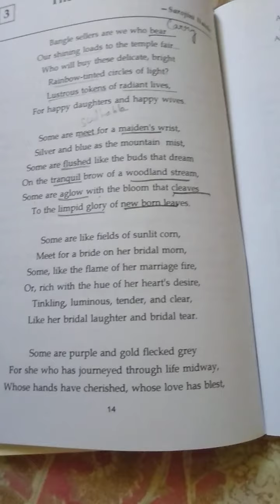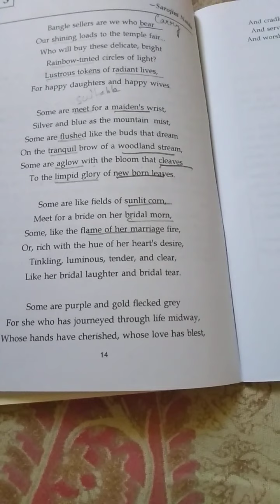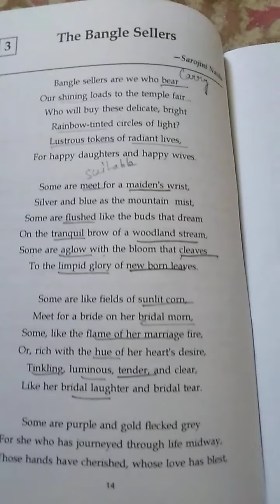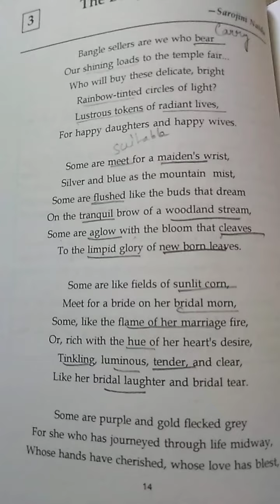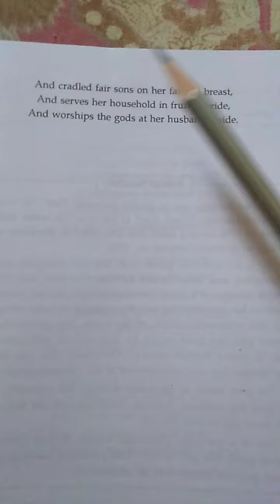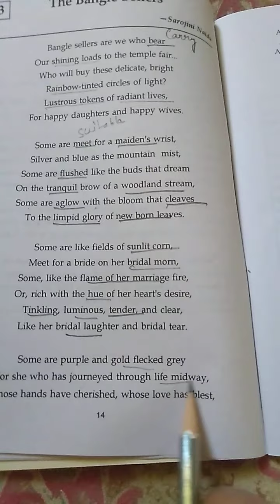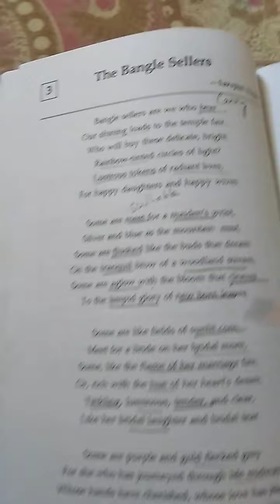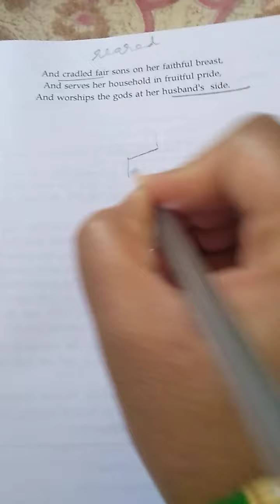poem "Bangle sellers"part 4